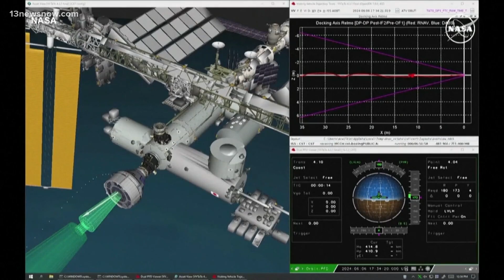Two astronauts are left behind in space as Boeing's troubled Starliner capsule returns to Earth empt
Boeing's first crewed mission ended with the troubled Starliner capsule landing in the New Mexico desert while its two test pilots remained on the International Space Station. Those two astronauts were scheduled to be in space for eight days, but they've now been there for 80 days and will not be returning home until next year. ABC's Zohreen Shah with the details.